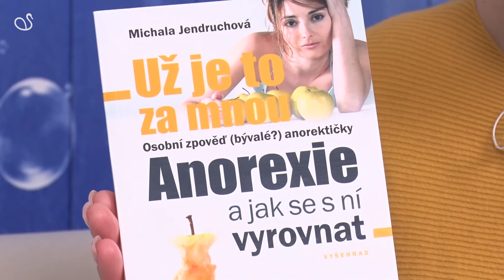UŽ JE TO ZA MNOU Osobní zpověď (bývalé?) anorektičky., Michala Jendruchová